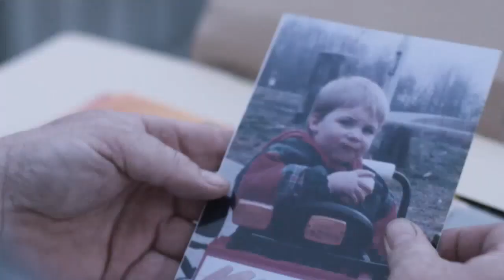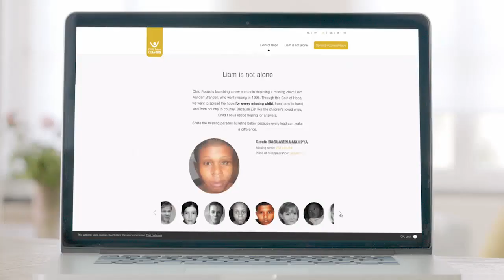Child Focus『Coins of Hope』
Agency These Days